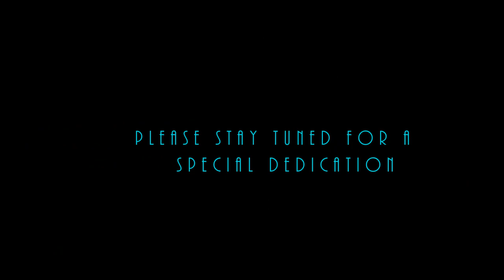Let's Play Upper Mississippi River Valley (UMRV) : "Meet Cletus T Weiler", Episode 1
Time for y'all to meet Cletus T Weiler and his brothers!  Hope you enjoy this series, and this map as I enjoy playing it.  Also, this series is special to me, as the series is dedicated to a very special friend of mine, and each episode will be dedicated to friends that have helped me along the way, or are inspirations to me.    Hope Y'all enjoy!   Please give the video a like if you like it, a dislike if you don't (but please leave in the comments why you dislike so I can learn from it), Subscribe, and leave comments.

Want to be part of a great gaming community with no drama?
Consider joining our forum for tips, updates, Q&As.
My game mods list is there also.
3 Dudes Gaming Network
Check out the other dudes on YouTube

Please check out my friends over at PC-SG Community and 3 Dudes Gaming Network
Thank you for your time, happy farming and god bless
Doughboy

Map Credits
Upper Mississippi River Valley by DRModding

Special Song:
 Back to the Wood

Closing:
Hooky With Sloan